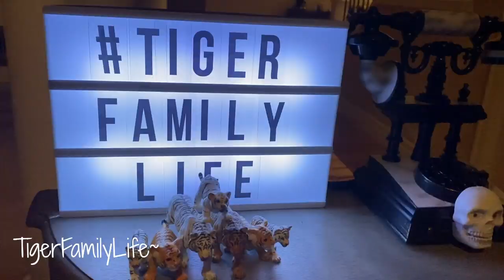BEST TIPS FOR MOM AND DAD ON HALLOWEEN TRICK OR TREAT